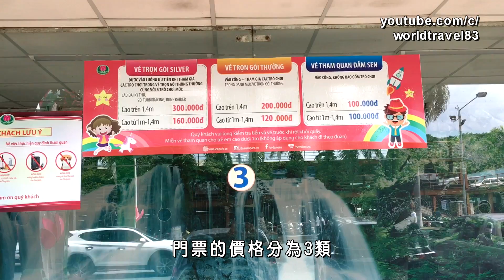[旅遊] [Vlog] 蓮潭旅遊區文化公園一日遊 越南堤岸 胡志明市 第11郡 | Khu Du Lịch Công Viên Văn Hóa Đầm Sen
這個地方好久也沒有來了, 蓮潭旅遊區文化公園, 因為有免費門票, 所以今天帶女兒來逛一逛! 記得最近上一次到來的時候差不多也有10年了, 也是因為有免費門票.

門票的價格分為3類:
第一類只是參觀類, 前面3個位數字不同顏色, 說明了假期的價格不一樣.
第二類是普通套餐, 包含公園內某些遊戲.
第三類是銀裝套餐, 包含公園內所有遊戲和新設遊戲及可以優先.

因為有這些素食文化活動, 所以才有免費票提供.

蓮潭文化公園位於胡志明市第十一郡, 佔用面積大概 50 公頃.
1975年解放前, 蓮潭文化公園是一個荒野沼澤!
1976年, 經胡志明市公社委員會召集開拓!
1983年, 分別讓給第十一郡飲食公司, 綜合文化中心, 及水產養殖業三個單位共合資負責開拓管理.
1989年再加入由第十一郡飲食公司分支出來的第十一郡旅遊公司管理 (就是現在的富壽旅遊公司), 該公司投入後不斷擴張發展, 形成今時今日市區中心最大的蓮潭旅遊區文化公園.

這個公園用 "蓮潭" 命名, 多多少少跟這個蓮花池有關, 在當年還是荒野沼澤時就是長滿了蓮花, 所以就取名蓮潭, 隨著長年累月的擴展開發, 才形成這個人工河.

蓮潭公園內設有水晶宮, 水上樂園, 冰燈, 動物園, 及多種刺激的遊戲等等! 水晶宮更是當年越南的首座水晶宮.

人就是這麼奇怪, 在自己住城市裡的旅遊區, 一般都很少去, 就算有免費門票, 也只是進去隨便走走, 我們只是走了四份之一都不到的範圍, 就回去了. 也許是免費的東西沒價值, 人不會珍惜?
這是一個專屬於一個大部份學習如何記錄生活中的點滴 (Vlog), 越南華人社會 (越南堤岸) 解放前和解放後的事迹, 同時結合美食, 旅遊, 攝影, 等話題, 並拍成短片, 並且學習提升生活的品質.

在我們的頻道中, 分別以越南堤岸/旅遊/美食/攝影/景點/地區介紹等主題, 與各位朋友們分享!

　　堤岸是越南胡志明市的一個地區名稱，位於西貢河西岸，與目前西貢市中心相距大約 10 公里。堤岸於 1879 年建市，地界範圍涵蓋胡志明市第五郡的西部和第六郡部分區域。因為華人在西貢河邊建起壩堤防範水患，逐漸「堤岸」就形成這片土地的名稱。此地因為是越南規模最大的華人聚居地和著名觀光景點而聞名，胡志明市的數十萬華人中大多數都集中住在堤岸地區，並有「小香港」的別稱，每日出入人潮達數十萬之多。堤岸內分布著數座中國式樓房、商店、寺廟和學校，歷史達 100 多年的新街市是當地數座市場中最大的一個。

　　「堤岸」是在越華人起的中文名稱。在越南聚居的華人當中，以廣東人為主，潮州人居次，而客家人和福建人則長期處於弱勢地位，故此堤岸城內廣東食肆成行成市，而且區內最通用的語言是粵語。

　　1930 年時堤岸已擴展到西貢的邊緣，因此在 1931 年由法國殖民當局將兩者合併為「西貢堤岸」地區，並稱「西堤」。1955 年南越脫離法國獨立之後，在西貢建都， 1956 年將「堤岸」從城市名稱中剔除，只稱「西貢」。

堤岸被列為國家級歷史文化遺跡的建築物有：
- 新街市
- 霞漳會館 (婆廟 / 天后廟)
- 聖心教堂 (方濟各天主堂)
- 瓊府會館 (文莊學校)
- 明鄉嘉盛會館
- 玉皇殿 (福海寺)

感謝您收看我們的頻道!